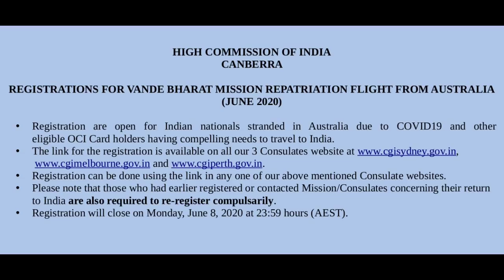Breaking News : International Passenger Air India open direct website booking with these locations!